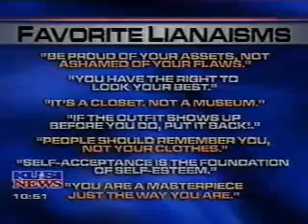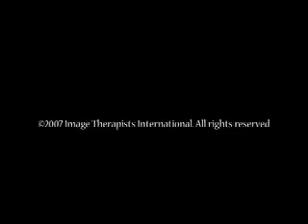Tips, Tricks, and Secrets to Looking Great!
Liana Chaouli, (pronounced sha-oo-li), is the President and Founder of Image Therapists International Inc. and a globally recognized thought leader, style expert and educator. Ms. Chaouli, provides transformation through the empowerment of wardrobe. She has spent two decades consulting CEOs, celebrities, and political figures on matters of self-image. As the developer of Image Therapy™, she works closely with her clients on their personal and professional presence using analysis, physical appearance, and education to adjust attitudes affecting self-esteem and overall sense of worth. Her clients include Bob Mackie, The Canfield Training Group, IBM, Nordstrom’s, Coldwell Banker University, Chico’s, and many more.